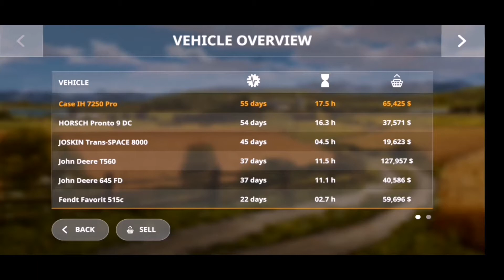Farming simulator 20 #97 /2 Filed Purchase (2 plots) Fs20 Game play Sunnysimulator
Fs20, New fields purchased,
2 Filed Purchase, new plots,
Fs20 plots, new field faming,

MY PHONE DETAILS
HAWAII NOVA 3I
4 RAM 128 ROM
CPU
Hisilicon kirin 710 👌
By sunny